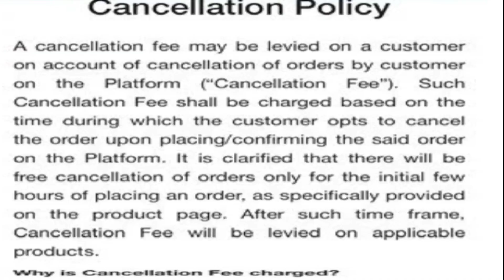Flipkart Cancellation Fee Apply